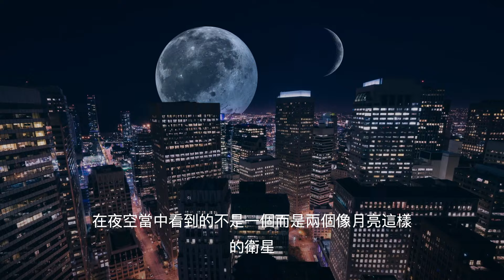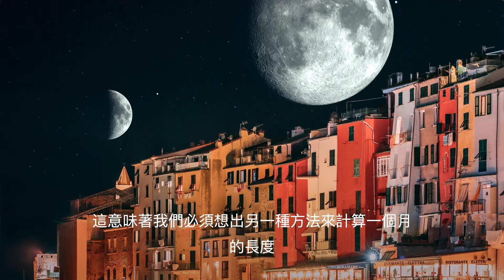如果真相是 - 地球有兩個月亮?